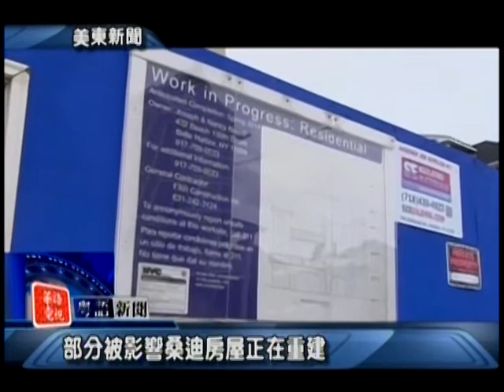美東粵語新聞 Cantonese Newscast October 29, 2014